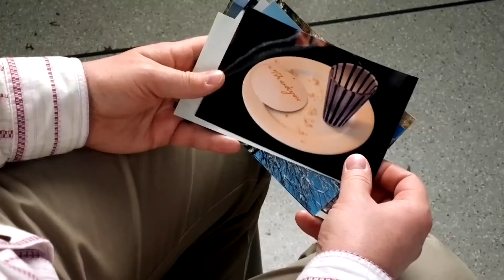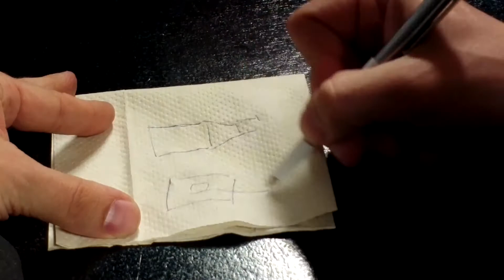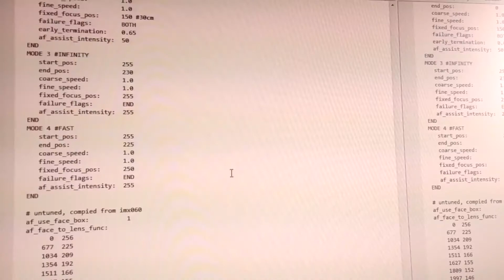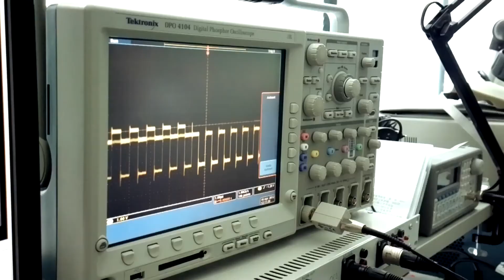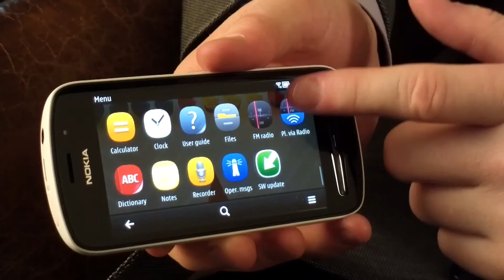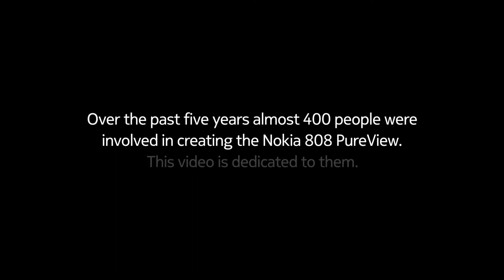Nokia 808 PureView 5 years in the making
The camera gurus at Nokia explain how the project on creating the Pureview tech was initiated through the Satellite's technology.